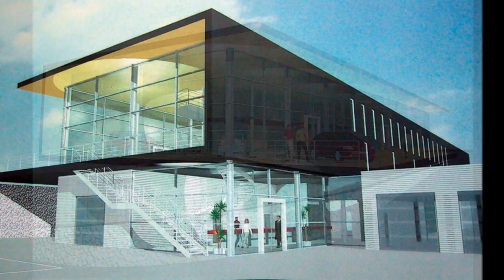autohaus sulzbacher traun linz HD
Sulzbacher Opel, Chevrolet  Zweischichtservice von 06:00 bis 21:00 , Samstag 08:30 bis 12:00
"Wenn Andere noch schlafen" !!!